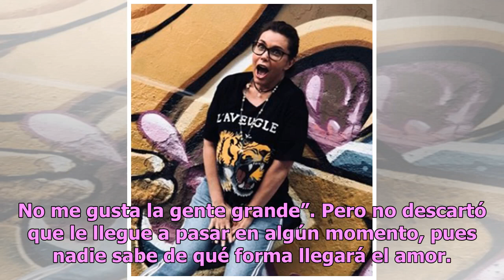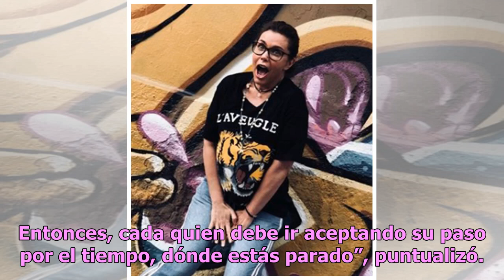Sabine Moussier asegura que es una cougar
Dicen que en el amor no hay edad, y Sabine Moussier lo dejó claro al confesar que siempre ha preferido a los hombres mucho más jóvenes que ella. La actriz de 50 años lo reveló en el programa De Primera Mano: “Desde chiquita, siempre me gustaron chavitos. Me ponías así a 10 y yo decía, ¡él! El más ch...